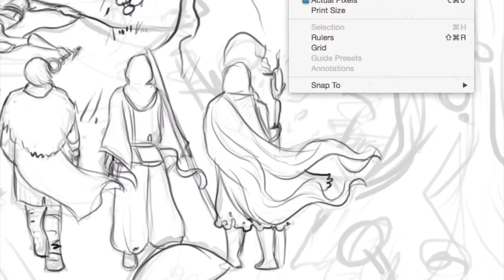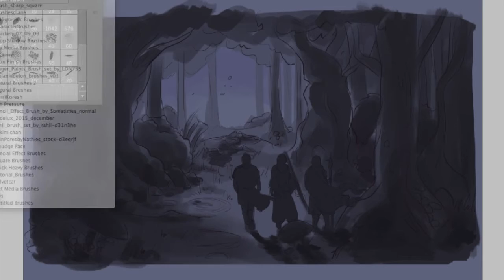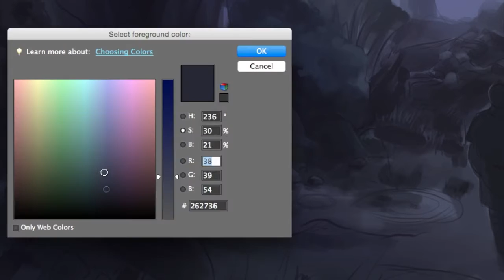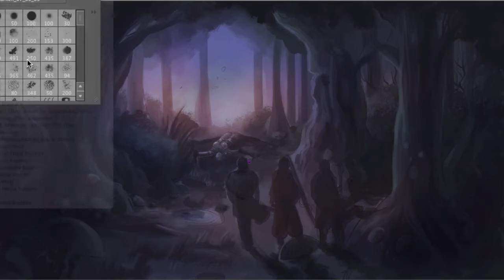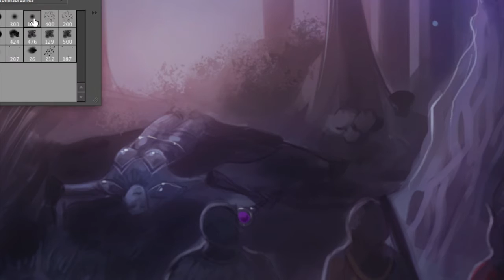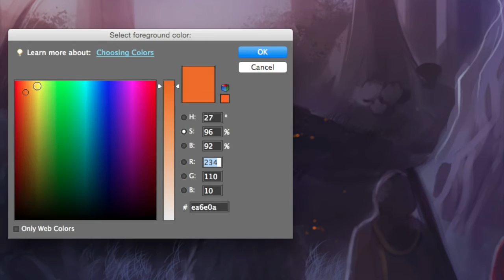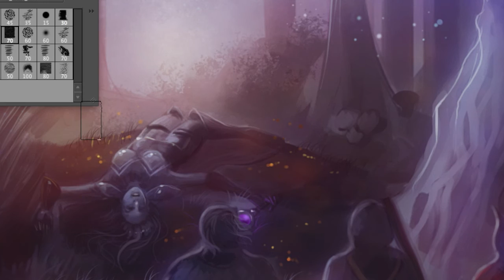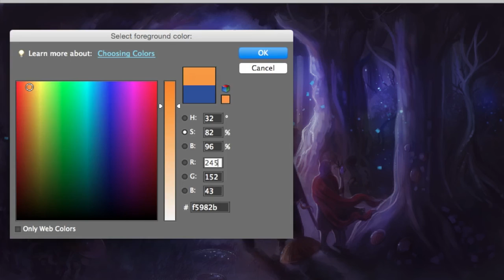Digital Painting - Forest Scene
Track 1: Composer: Fran Soto
Track: Seeking Freedom
Album: Sigma

Track 2:
Composer: Cesc Vila
Track: Everdream
Album: Sigma

Track 3:
Composer: Paul Houseman
Track: Iron
Album: Dragon